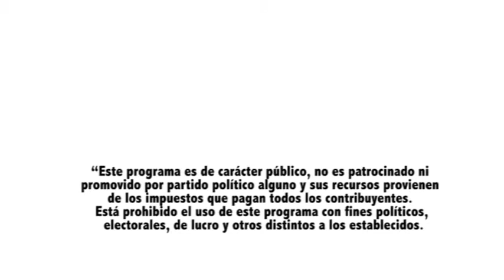Video CDI Derechos